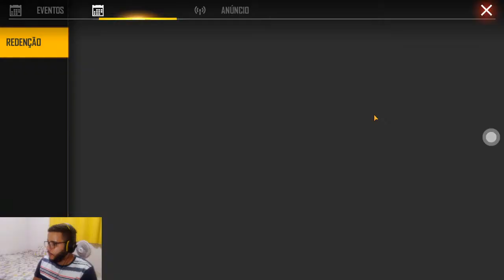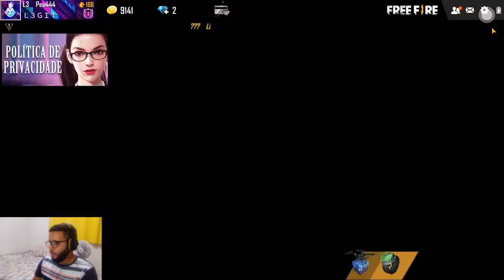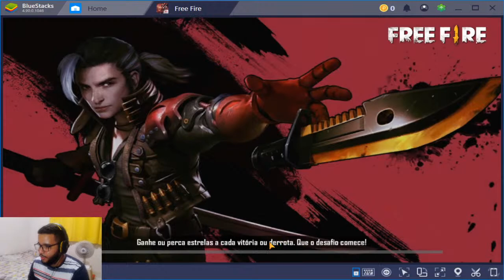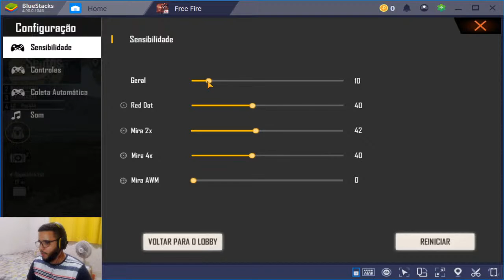RUMO MESTRE NO CS RANQUEADO